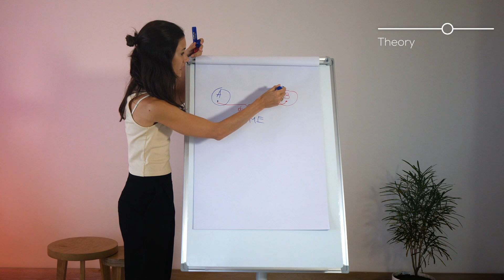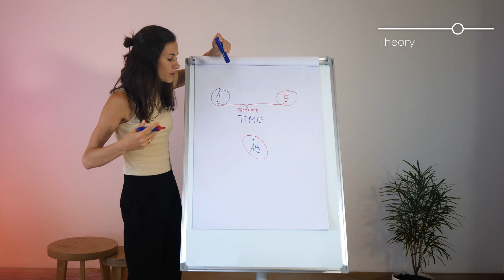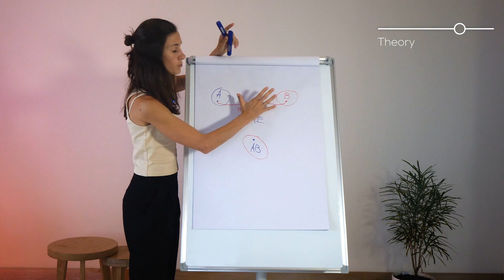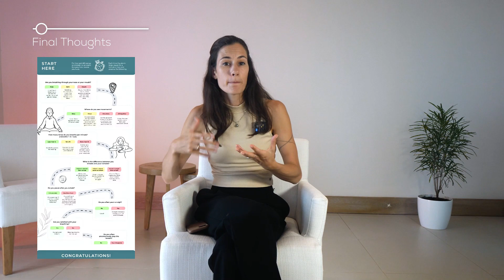Hack to self regulate emotions / 5 min a day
Hi, I'm Daria Albert, a certified breathwork teacher, here to help you breathe better and live a healthier life. Through my videos on this channel I share scientifically-backed techniques to improve your breathing and overall health.

Daria Breathing LLC recommends discussing any new exercise program with your healthcare provider, including our breathwork programs. Every form of exercise, even breathwork, requires awareness and respect for your own body. By engaging in our programs, you understand there may be a risk involved, and you voluntarily accept that risk, taking full responsibility for your health and safety. Please remember to always listen to your body, go at a pace that feels right, and embrace the experience positively.